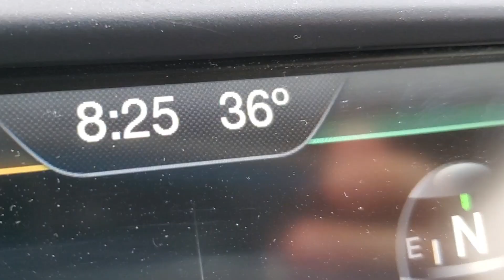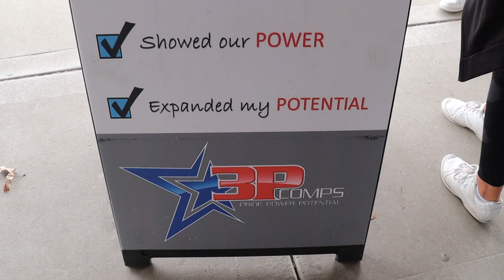SUPER SICK, SOCCER CHAMPIONSHIP, and WINNING FIRST PLACE at CHEER COMPETITION!